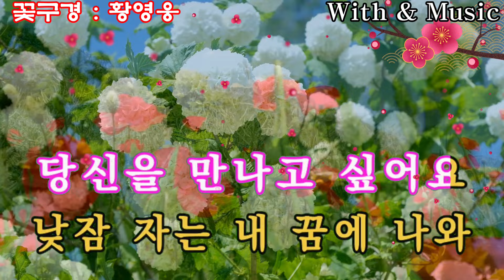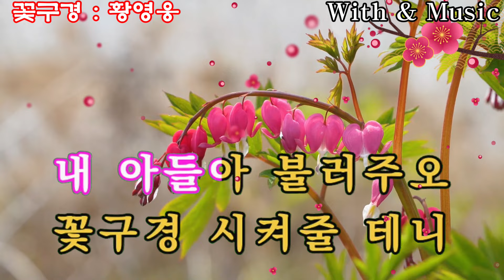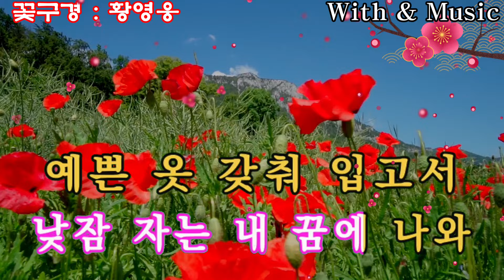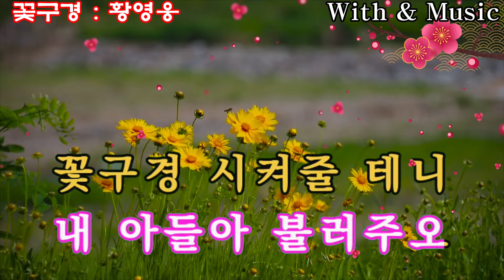꽃구경 3회연속듣기 황영웅 노래방가사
본인노래가 있으신 가수님
노래홍보가 필요하신 가수님
영상제작하여 보내드립니다.